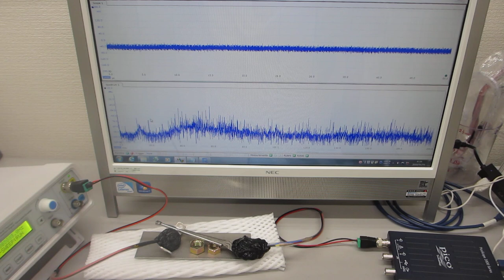超音波の伝搬現象に関する基礎実験ーー設置・固定方法による影響ーー（超音波システム研究所）